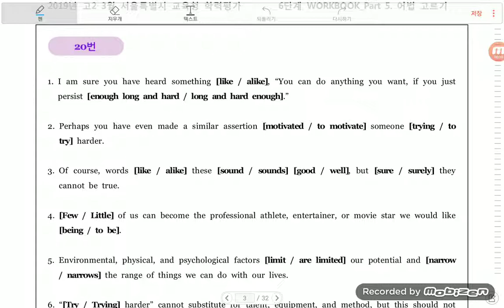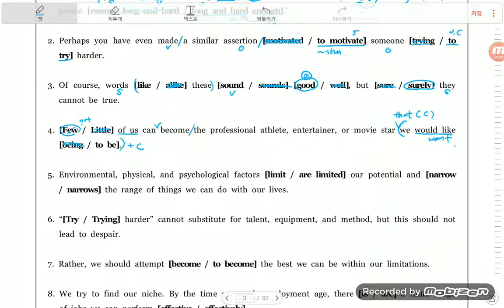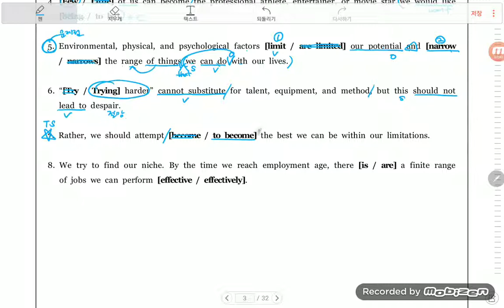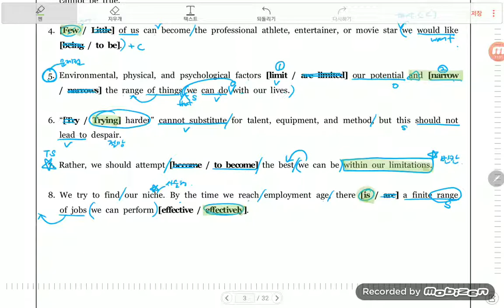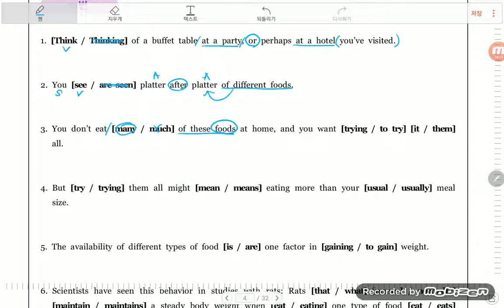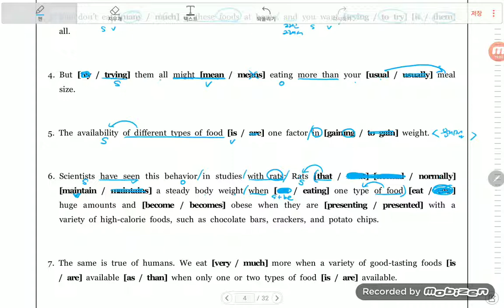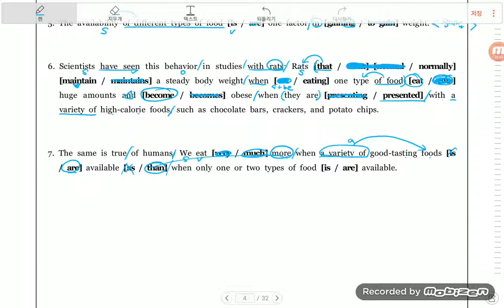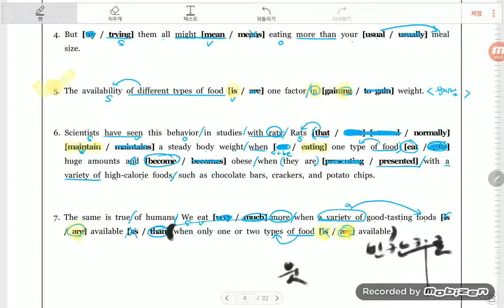2019년 고2 3월모의고사 20 -21 (어법)